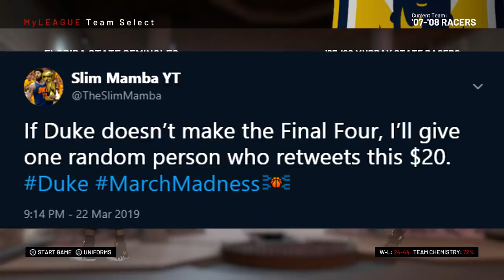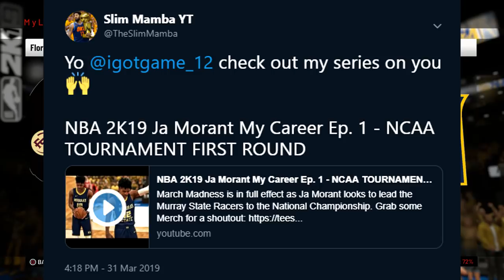NBA 2K19 Ja Morant My Career Ep. 2 - SECOND ROUND vs FLORIDA STATE!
Tag Ja Morant in this Tweet and I will follow some of you back!

March Madness is in full effect as Ja Morant looks to lead the Murray State Racers to the National Championship.